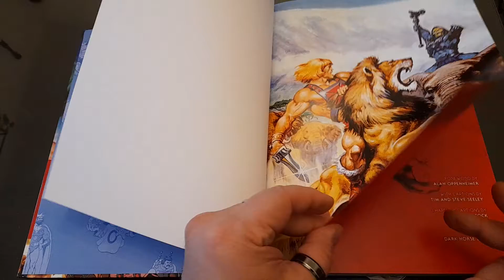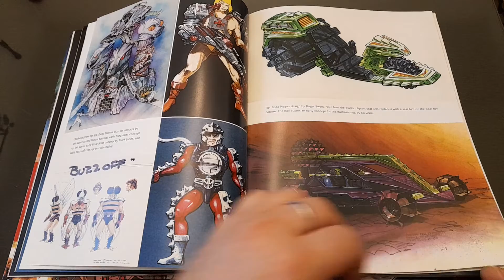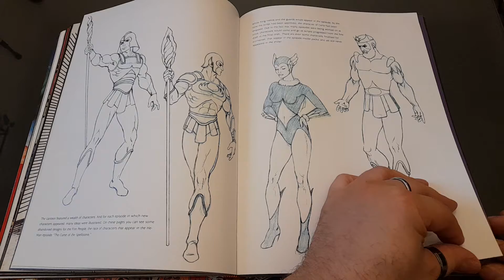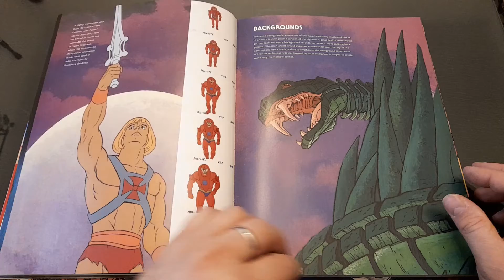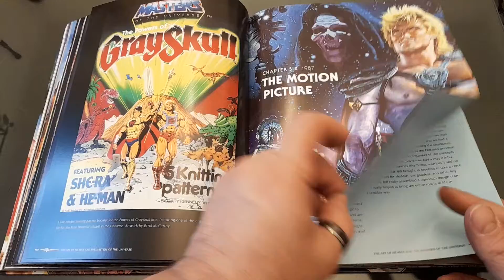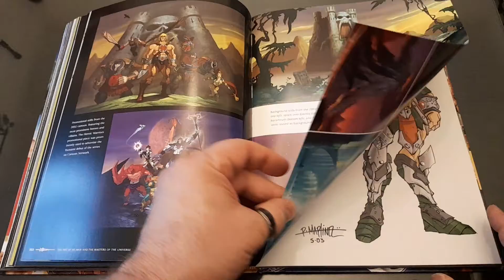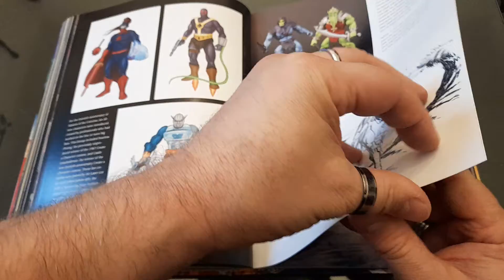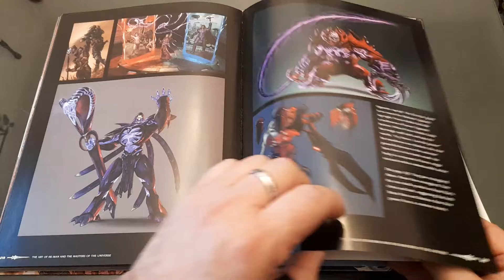The Art of He-Man and the Masters of the Universe 2015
Dark Horse Comics; 1° edizione (14 aprile 2015)